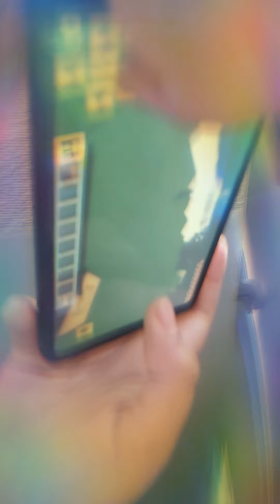6 July 2020